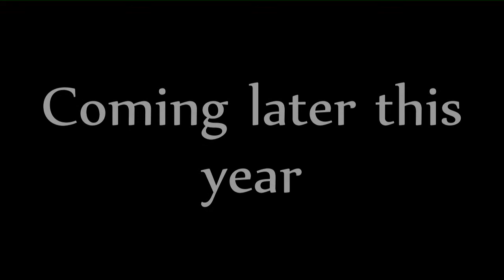They made me - Matthew Pyle BMX promotional video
this is one of my close friends! We are going to do allot more videos together